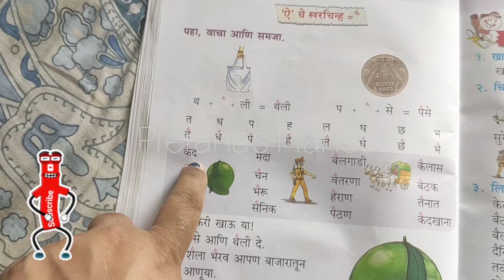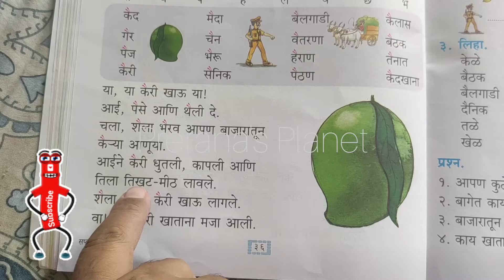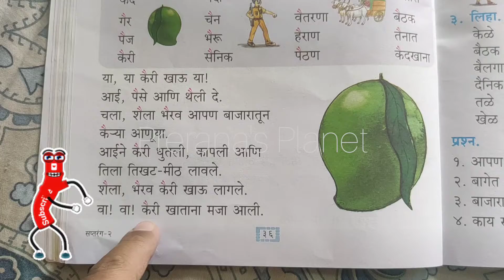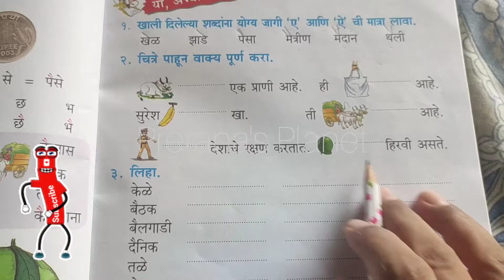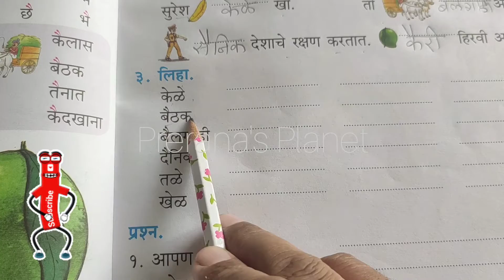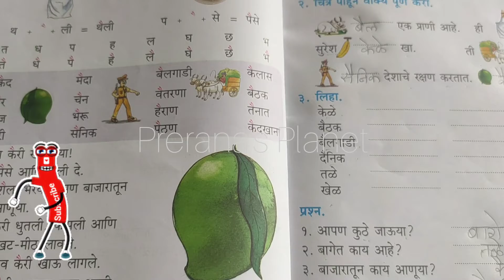ऐ चे स्वरचिन्ह मराठी सप्तरंग class २ cbse